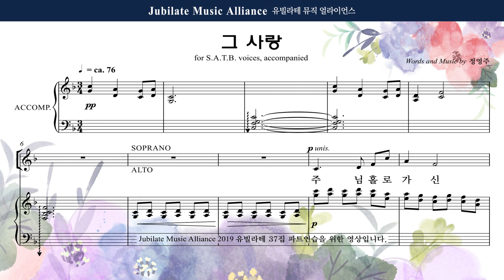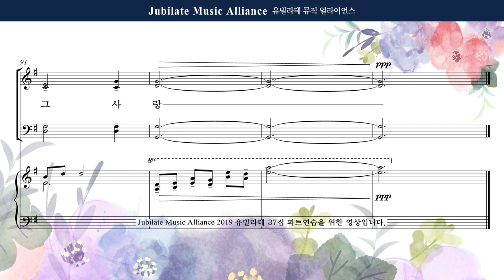[유빌라테 37집] 17. 정영주 - 그 사랑